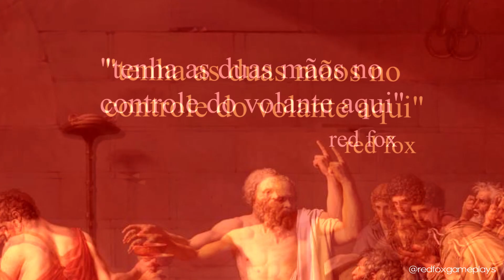OS GRANDES ENSINAMENTOS DE TRÂNSITO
Use também meu CÓDIGO NA EPIC GAMES STORE: REDFOXGAMEPLAYS

Acesse 2PLAYERS para notícias, análises e dicas sobre o mundo dos games!

Meu setup:
- Intel Core I7-7700HQ (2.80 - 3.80 GHz)
- NVidia GTX 1050 Ti 4GB GDDR5
- 16GB RAM DDR4 dual channel
- Lexar M.2. NVMe 250GB
- WD SATA3 1TB
- Edifier K800
- Fortrek Spider Tarantula
- Logitech F310